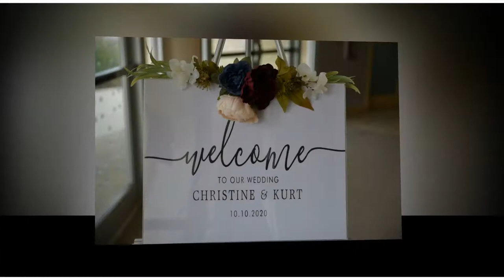Goodyear Heights Park, Akron, OH St. Hilary Catholic Church, Guys Party Center Wedding Photography